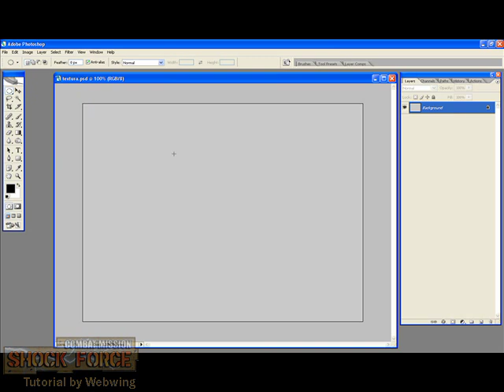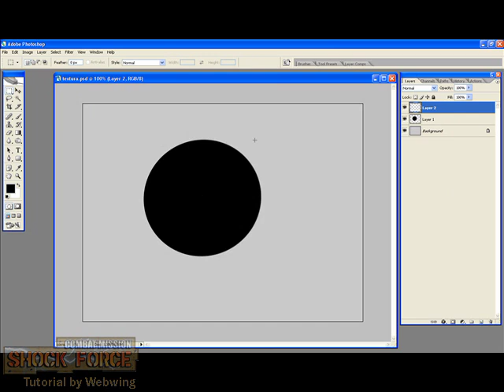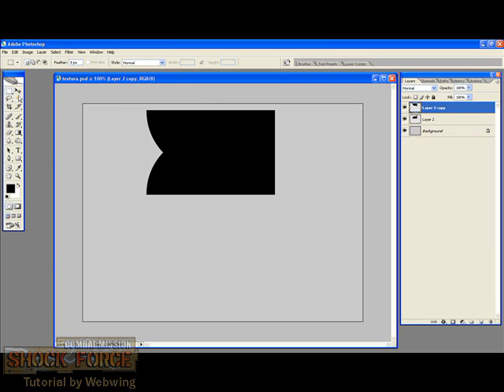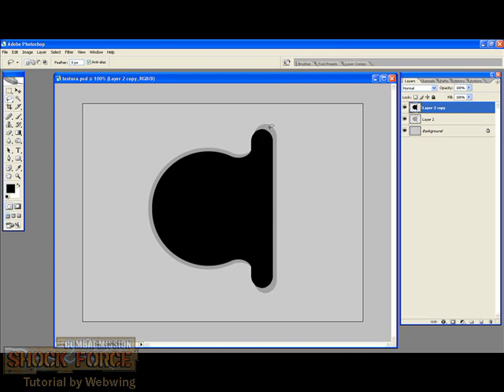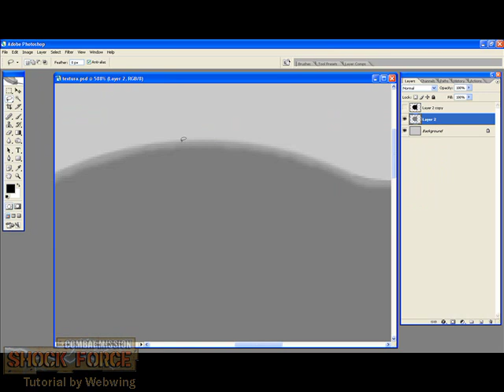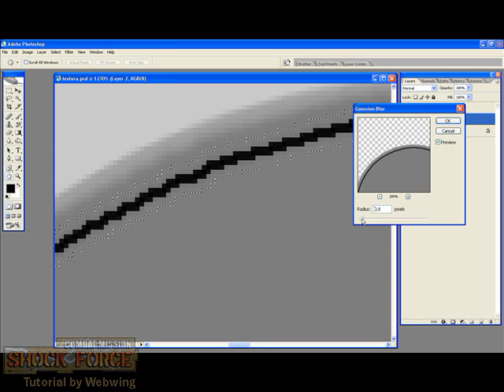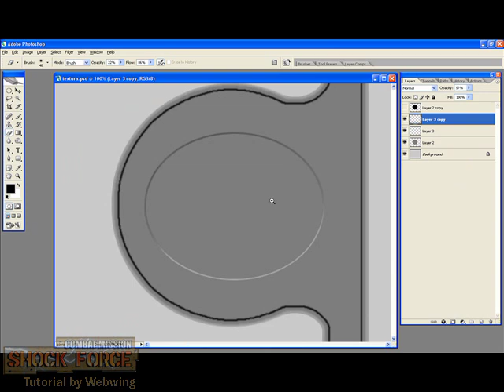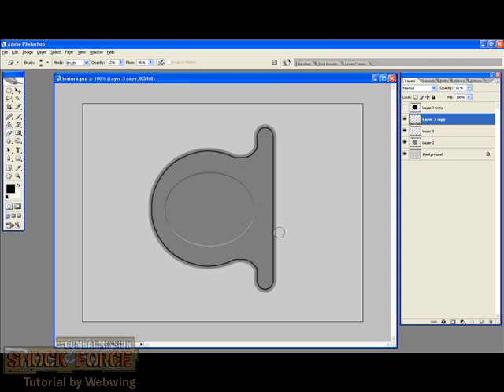Combat Mission Shock Force ~ Skin/Modding Tutorial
Part 7 of the Skinning/Modding CMSF Tutorial.